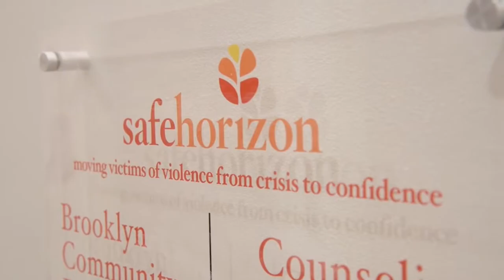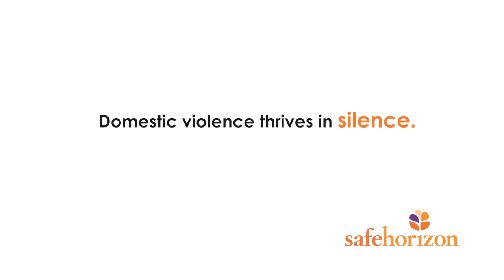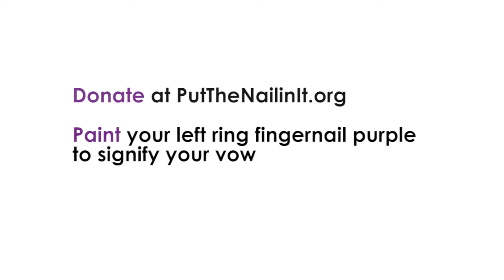VOOREN Productions - SAFEHORIZON - PUT THE NAIL IN IT - Campaign Video